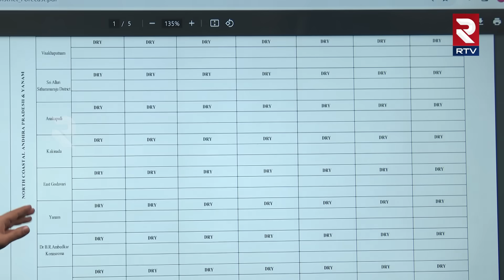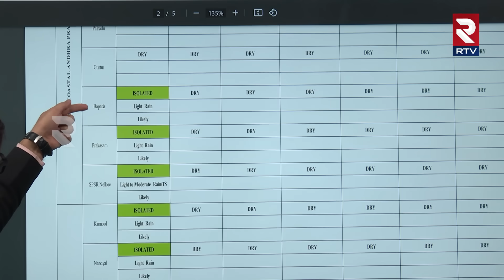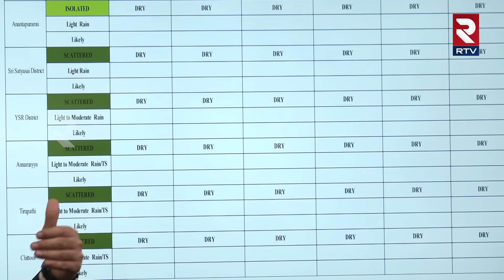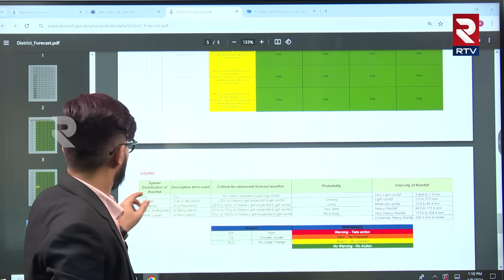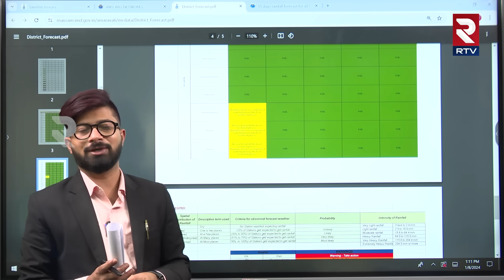ఆ జిల్లాల్లో మళ్లీ భారీ వర్షాలు | Heavy Rain Alert to Andhra Pradesh | AP Weather News | RTV Live